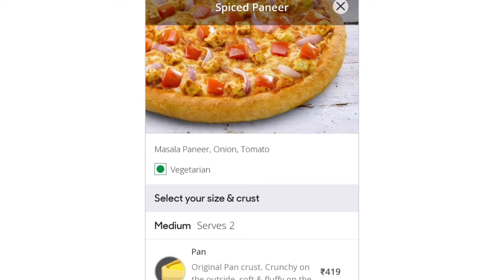Pizza Hut Spiced Paneer Stuffed Crust Cheese Maxx Pizza taste review/ Swiggy Deep Discounts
Pizza Hut's Spiced Paneer stuffed crust cheese maxx pizza has monzrella cheese in its crust and creamy Peruvian sauce on its base. The toppings has Spiced Paneer, Onion and tomatoes. The pizza satisfies your spicy taste palate. Paneer has a seasoning of hot sauce. The pizza comes with Oregano seasoning and Red Chilli flakes.